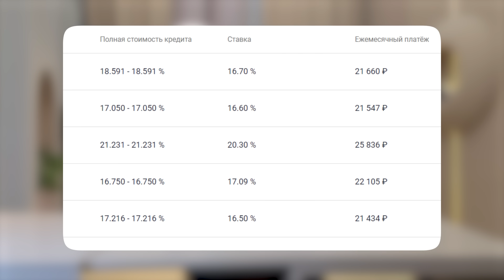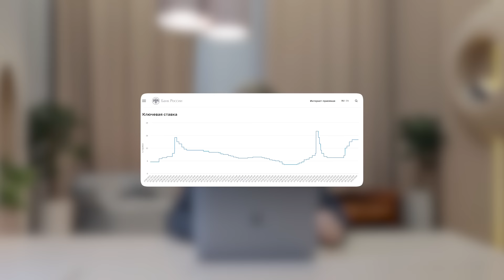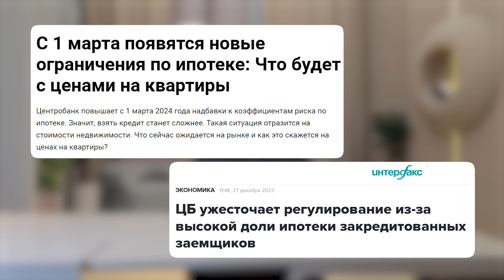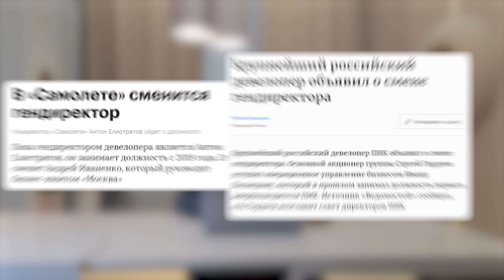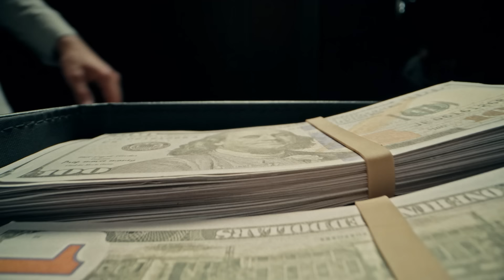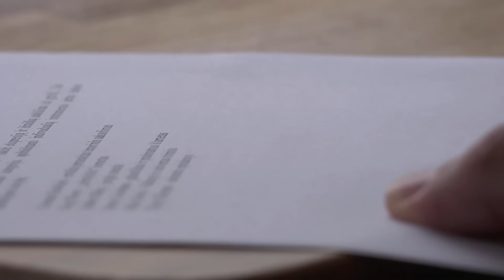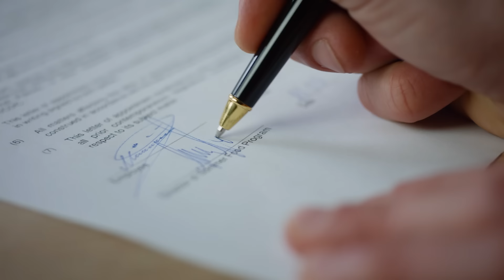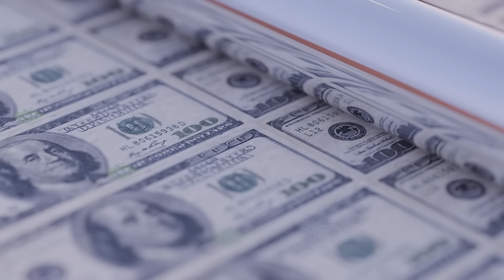Кто готовит ОБВАЛ на РЫНКЕ НЕДВИЖИМОСТИ в России?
Регистрируйтесь на вебинар: «Как перед покупкой проверить квартиру и собственника чтобы не нарваться на мошенников» и получите подарок гайд топ 20 мошеннических схем при продаже квартиры

В этом видео я расскажу вам о состоянии рынка недвижимости в России и об изменениях, которые произошли за последнее время. Мы обсудим, доступна ли сейчас ипотека, какие решения принимают покупатели и что они думают о рынке недвижимости. А также вместе мы разберемся, действительно ли стоит ждать обвала на рынке недвижимости. Будет интересно и полезно узнать, кто готовит обвал на рынке недвижимости и какие тенденции можно прогнозировать.

00:00 О чем ролик
00:20 Что сейчас происходит на рынке недвижимости
09:05 Ожидания покупателей на текущий момент
11:32 Риски при покупке квартиры
15:58 Как ЦБ влияет на рынок недвижимости
23:13 Что будет с рынком недвижимости
24:48 Советы для покупателей

Больше новостей в телеграмм. Каждый понедельник в 18 00 прямой эфир на тему: топ 10 новостей о недвижимости за неделю

Регистрация на вебинар: Пошаговый алгоритм  покупки новостройки для жизни или инвестиций